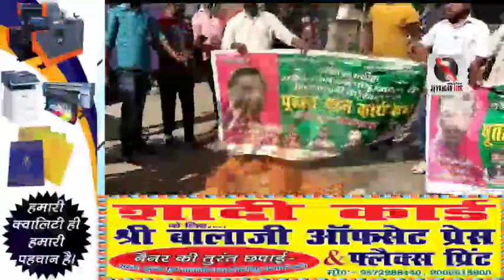जयनगर शहर के स्टेशन चौक पर जाप के समर्थकों ने सरकार के विरोध में की नारेबाजी,जलाया पुतला